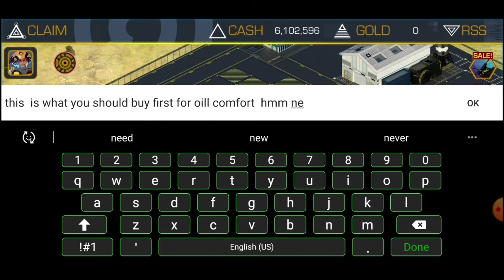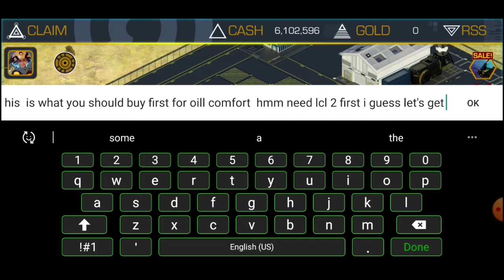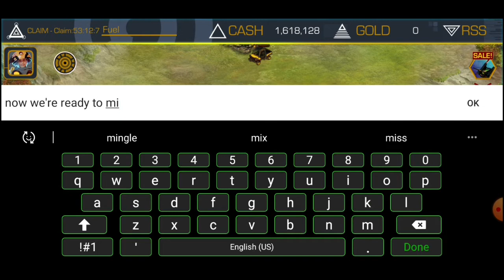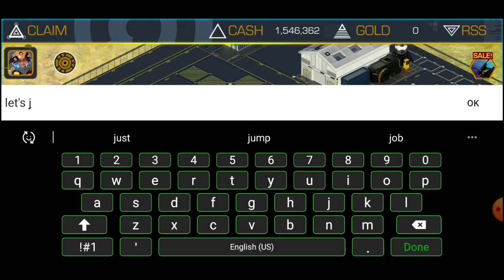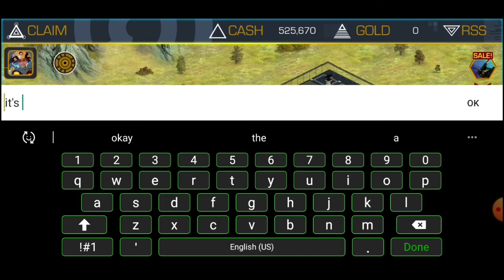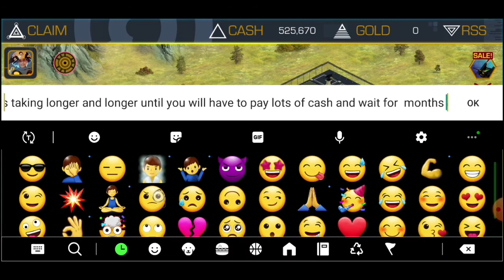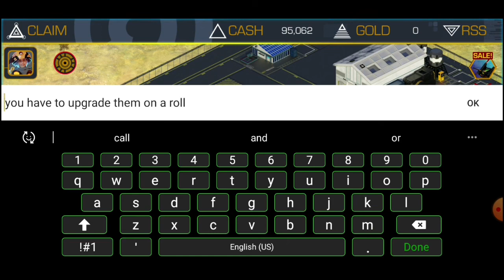gold inc cripto gaming 🤩 what to buy at the beginning 😉💪 oill comfort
Gold inc cripto gaming, just a little gameplay explaining how to start in the game. 😁